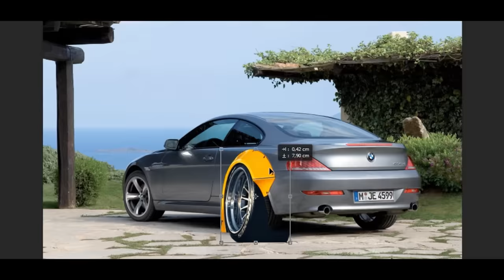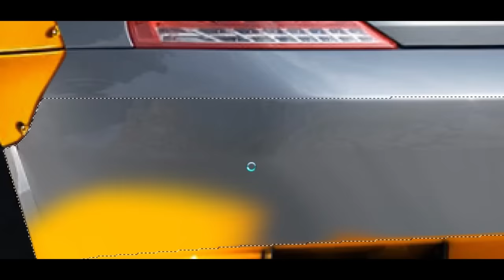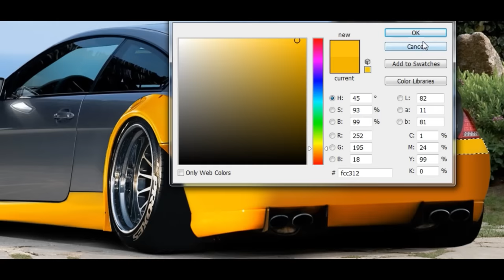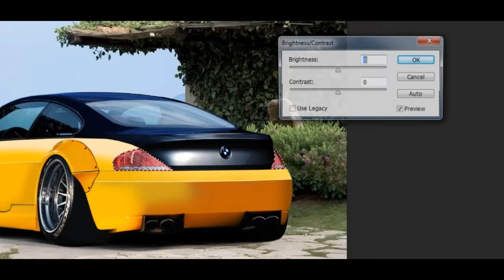Virtual Tuning - Bmw E63 630i #230